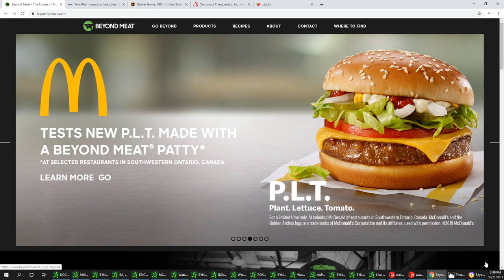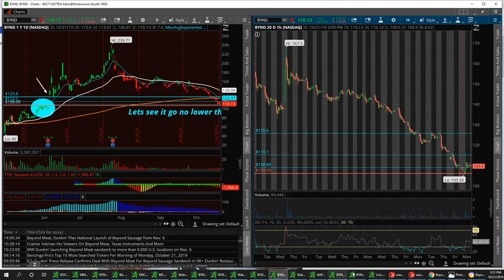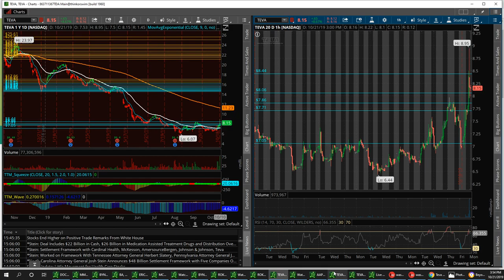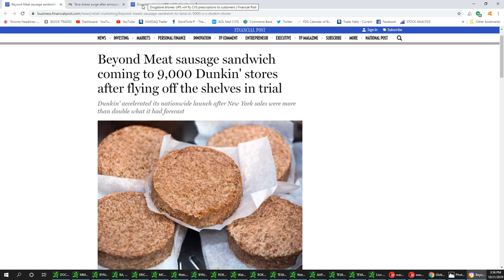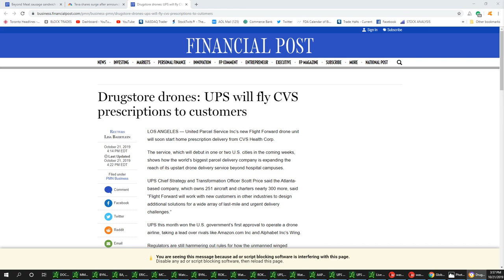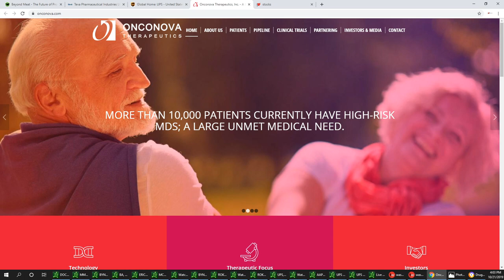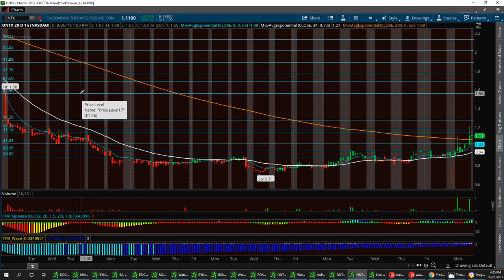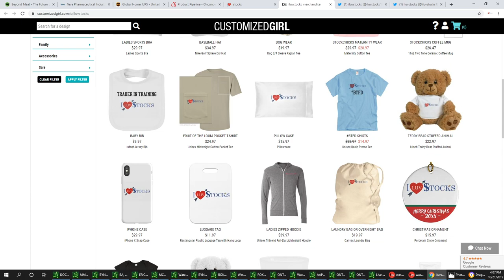Wall-Street News with Vegas & Jim $BYND $TEVA $UPS $ONTX